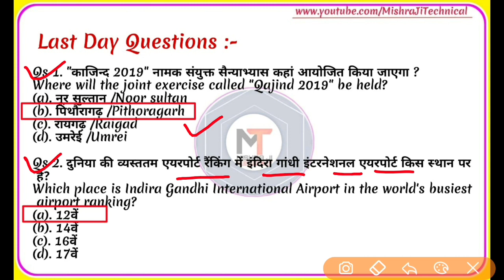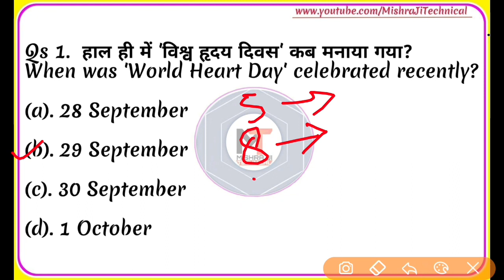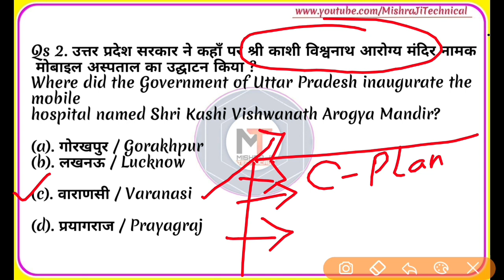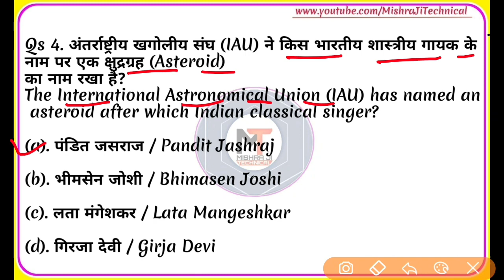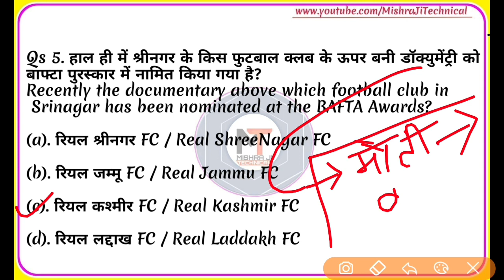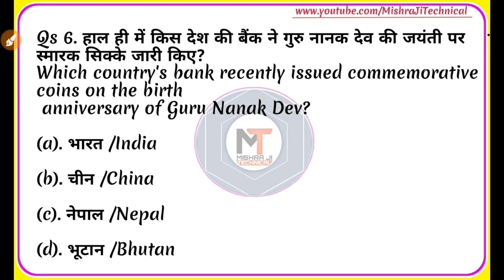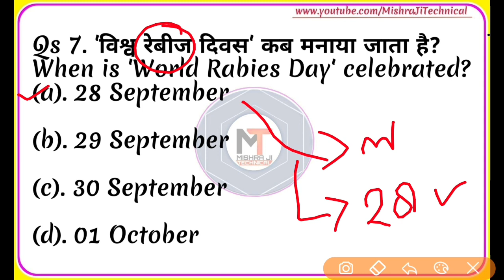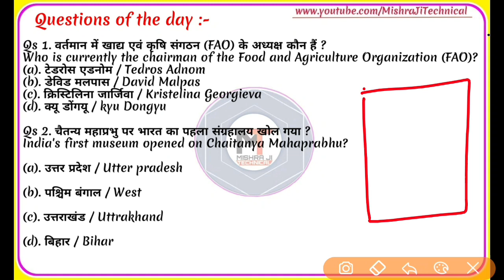1 October 2019 Current Affairs,Daily Current Affairs,today Current affairs,next exam, dose【#359】